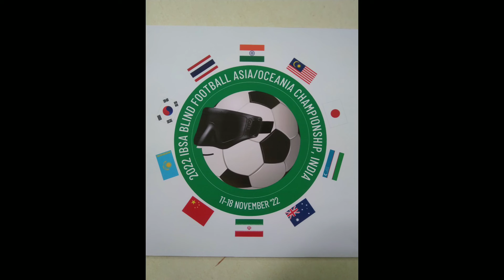All for them🙏Enjoying commentary of Blind Football for Blind players in Hotel room 💐🙏